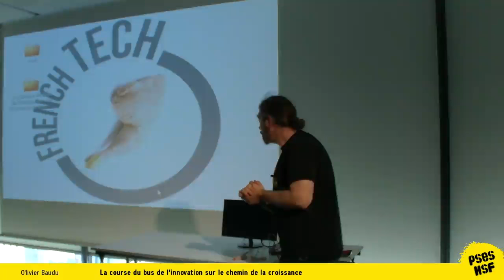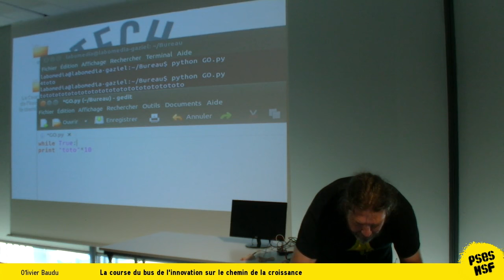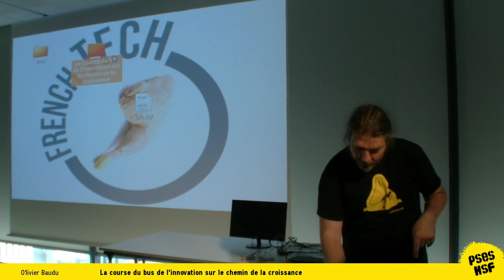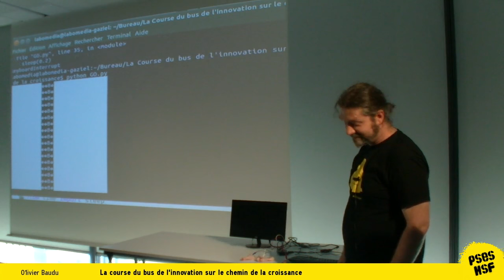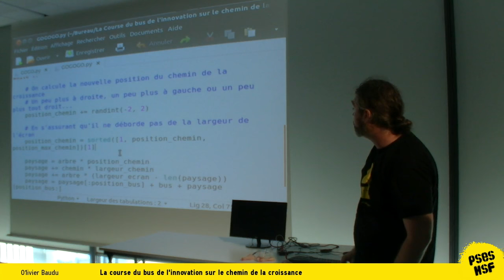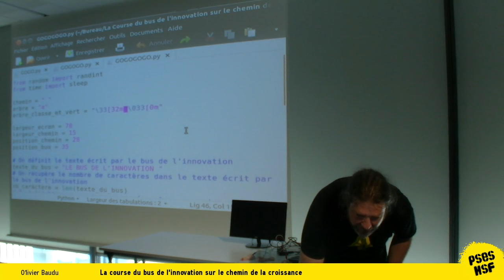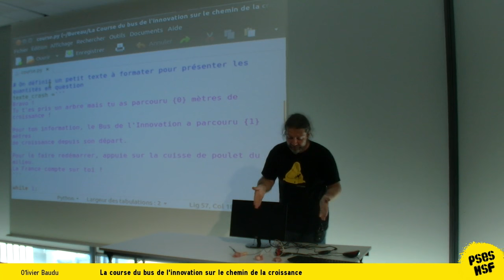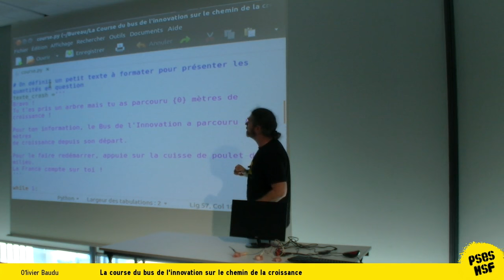01ivier Baudu - La course du bus de l'innovation sur le chemin de la croissance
À vrai dire, ce n’est même pas nouveau. Mais je suis français et j’ai un compte Twitter, je crois que c’est amplement suffisant pour prétendre au label FrenchTech.

Parce que je suis bien conscient de l’influence que ce dispositif va avoir dans le monde moderne, je me propose de vous détailler les différentes étapes de la réalisation de ce projet bouleversant.